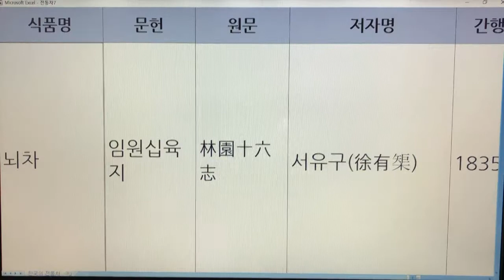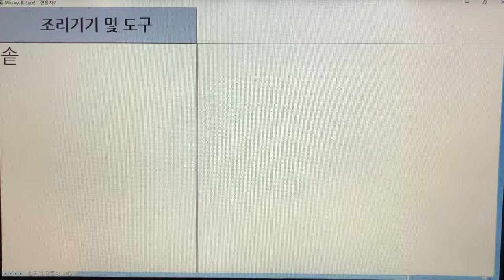한국 전통차(Korea Traditional Tea) - 9. 뇌차 : 문헌 1개(임원십육지)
기록 - 1개
뇌차 - 임원십육지